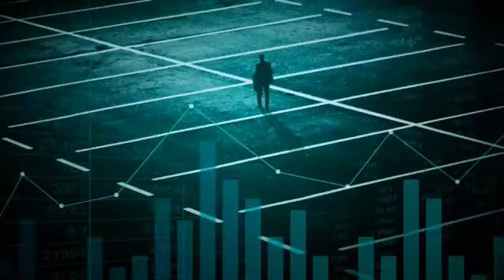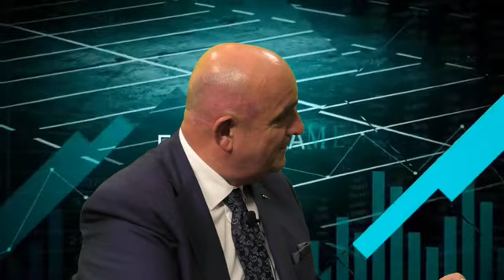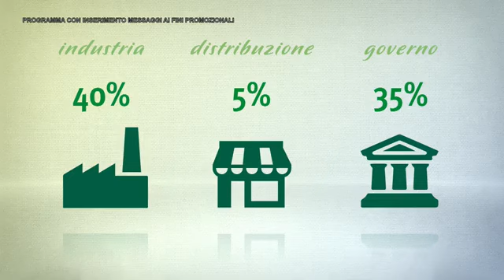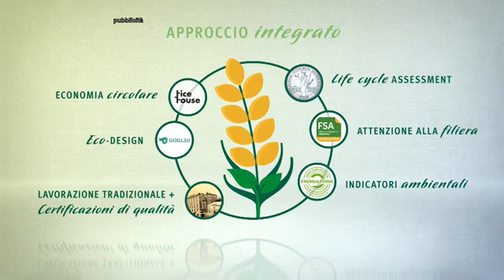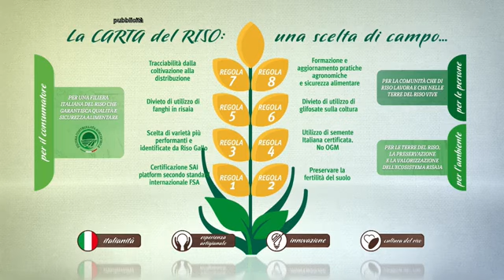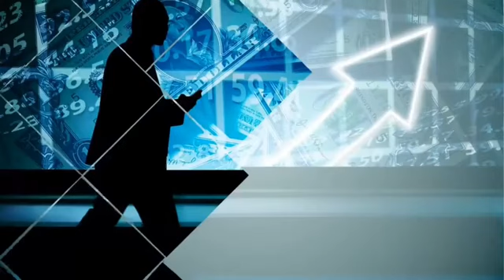RISO GALLO con AD CARLO PREVE OSPITE A ECONOMICAMENTE (1 puntata nuova stagione)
lunedì 30 settembre ore 7.30 canale 99 DDT
Rete Brescia Riparte il Format TV Economica-Mente
ospite Riso Gallo  con un AD Carlo Preve conduce Maurizio Poli Educatore e Consulente Finanziario Certificato Efpa Italia